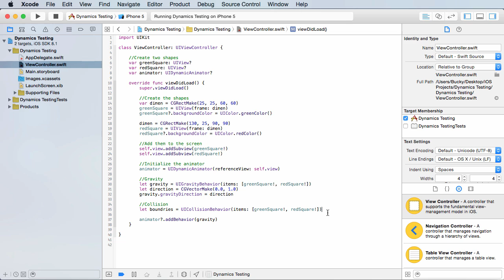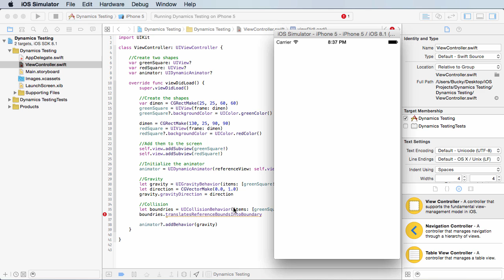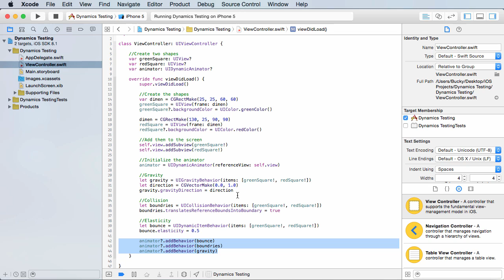iOS Development with Swift Tutorial - 30 - Collision Detection